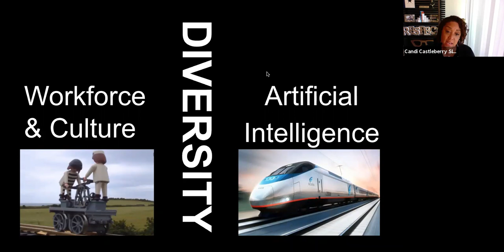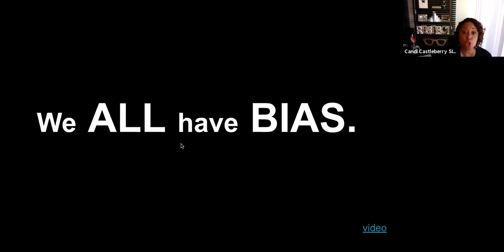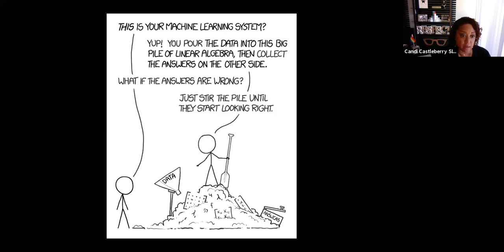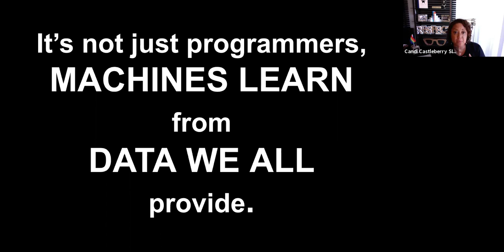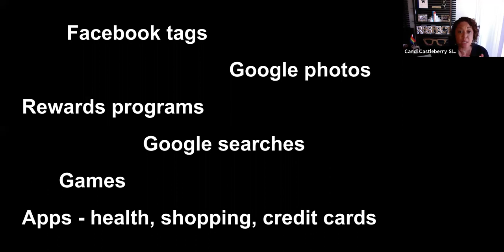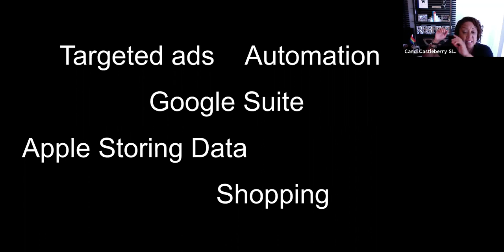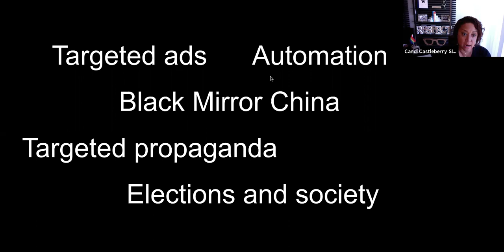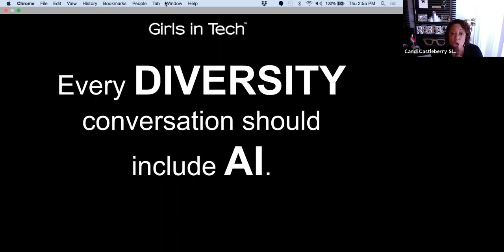Diversity & Artificial Intelligence | Twitter | Girls in Tech Master Class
to learn more about Girls in Tech.

Preventing racial, age, gender, disability and other discrimination by humans using the latest advances in Artificial Intelligence is essential, now more than ever. However, there are flaws in the system involving individual and group profiling. Join Girls in Tech and Candi Castleberry Singleton, VP of Diversity Partnership Strategy & Engagement at Twitter as we take a deep dive in the diversification of AI to eliminate bias in developing products and narrowing societal disparities in the workforce.

Girls in Tech’s Master Class: Diversity and Artificial Intelligence will highlight the importance of considering AI when building technologies and creating diverse workforces. The lack of this consideration can create a negative experience for underrepresented groups when using your products and services, and widen inequity.

This session will help you:

- Understand that we all have bias, and intentionally or not, it can creep into algorithms and tech products
- Develop a better understanding of how we all contribute to Artificial Intelligence and Machine Learning
- Encourage you to be mindful of inclusion in your work
- Our role as leaders is to understand bias and draw diverse talent to shape the future of diversity, inclusion and equity in the workplace.

Candi Castleberry Singleton is the Vice President of Diversity Partnership Strategy & Engagement at Twitter. She is also the founder of the award-winning Dignity & Respect Campaign, which has helped organizations create more inclusive work environments. As an experienced diversity and inclusion leader, she created The Bolt-On to Built-In Model featured in her chapter of Crossing the Divide: Intergroup Leadership in a World of Difference.

The Girls in Tech channel features highlights from our conferences, webinars, hackathons, full episodes of The Girls in Tech Podcast, and more. Look for talks on technology, entrepreneurship, business, personal and professional development.

About Girls in Tech: Girls in Tech is a nonprofit organization dedicated to eliminating the gender gap in tech. We have more than 60,000 members in 50+ chapters around the world. to learn more.

Diversity & Artificial Intelligence | Girls in Tech Master Class